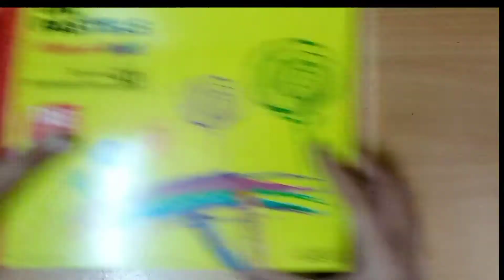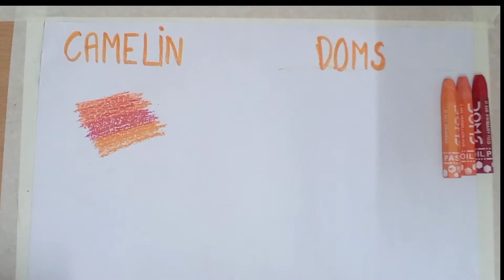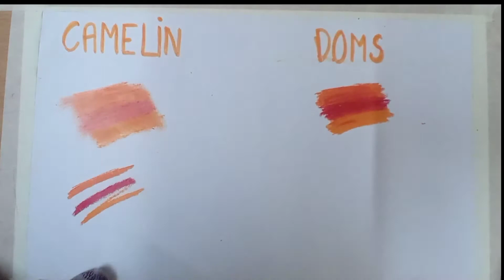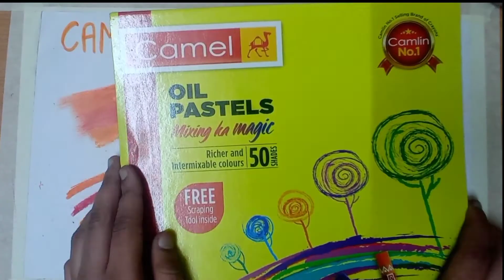CAMLIN VS DOMS OIL PASTELS | full review video